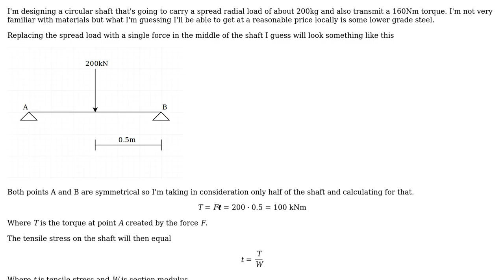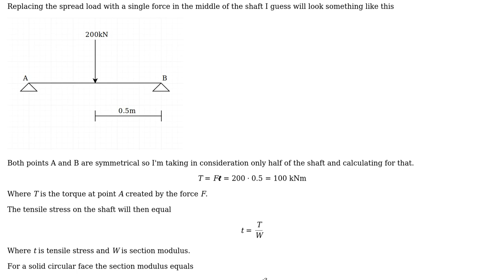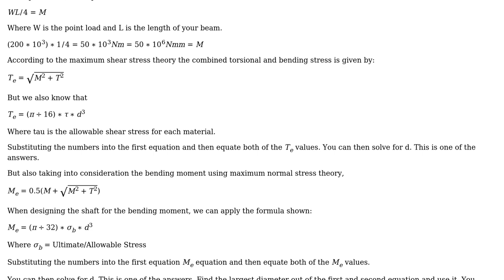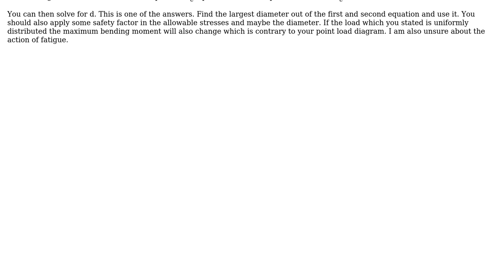Engineering: Calculating shaft diameter (2 Solutions!!)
Engineering: Calculating shaft diameter

With thanks & praise to God, and with thanks to the many people who have made this project possible! | Content (except music & images) licensed under CC BY-SA | Music | Images & others | With thanks to user Wasabi user php_nub_qq user NMech user Amit and the Stack Exchange Network Trademarks are property of their respective owners. You are responsible for your own actions.